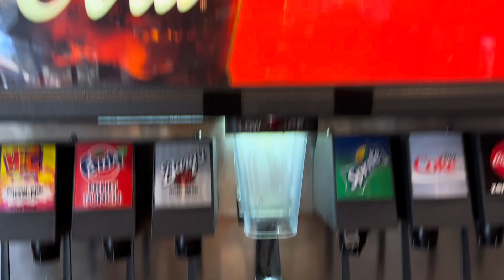Getting Coca-Cola From The Soda Fountain at Teddy’s Bigger Burger (University - Moili’ili)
Friday 9-23-23 at 11:51AM